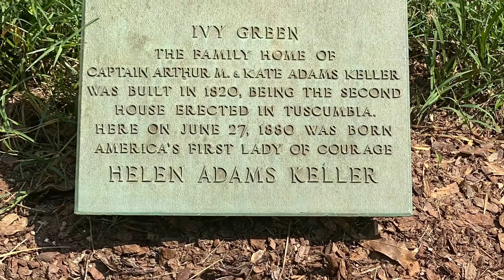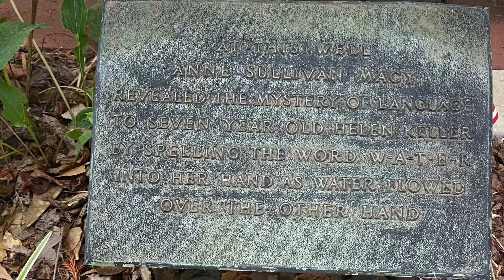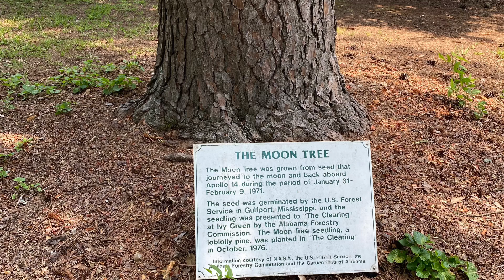Helen Keller’s Birthplace, Ivy Green, Tuscumbia, Alabama/ The Miracle Worker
Helen was born here in 1880, in her family home built by her grandfather, David Keller.  It originally had over 300 acres. She contracted what most doctors now think was Scarlet Fever when she was 19 months old. It left her blind and deaf.  Family urged the Kellers to place Helen in an institution, as was the customary practice in that day.  They never did. Helen was indulged and some would say, spoiled.
It was with the help of inventor Alexander Graham Bell and others from the Boston Perkins School for the blind that Anne Sullivan came into Helen’s life, and she never left.
This where it all happened- Ivy Green.  It sits on what is left of the original property-ten acres, in Tuscumbia. Alabama. Most of the furnishings are original, as well as Helen’s clothing and  personal objects. Also original is the water pump, where a miracle happened- Anne was able to make a breakthrough with Helen by signing “WATER” into Anne’s hand while pumping water into her other hand.
Please visit the birthplace if you are in the area!  The tour guides are amazing! It’s located at 300 Commons St. W, Tuscumbia, Alabama 35674.  They are open Monday through Saturday, 8:30 am to 4 pm.